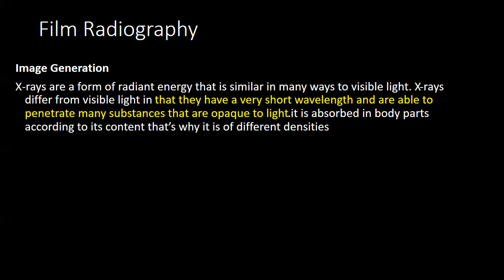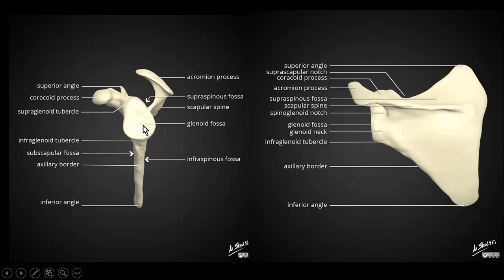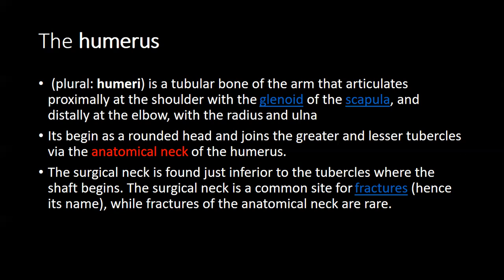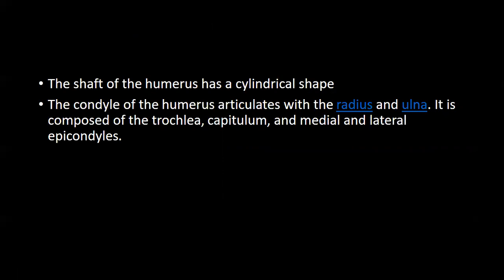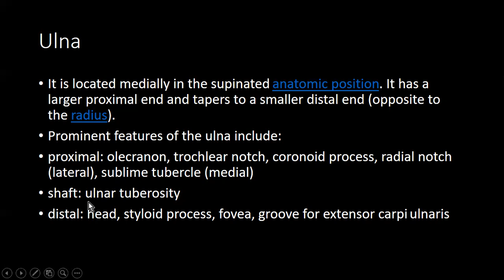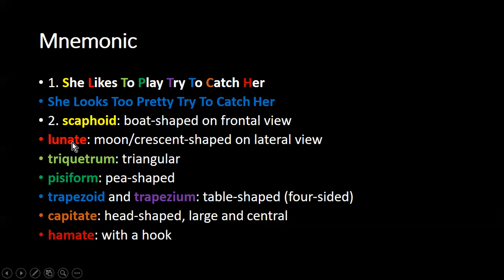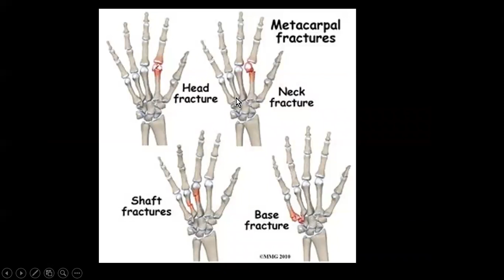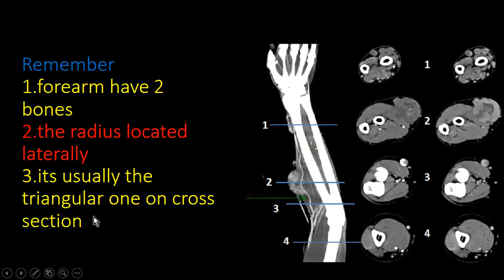Radioanatomy of Upper limbs